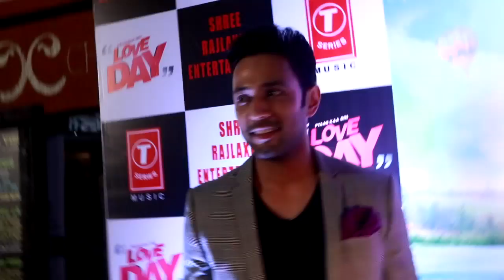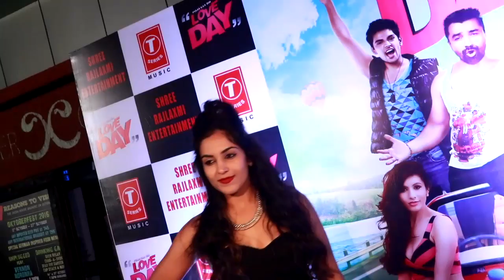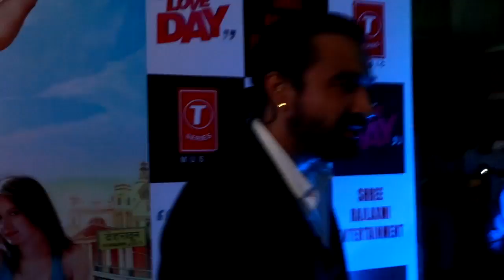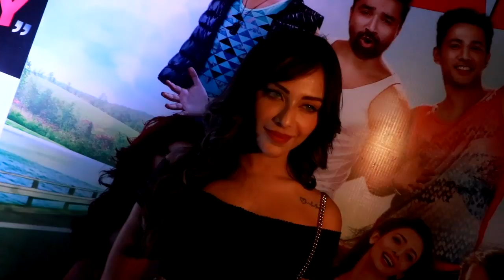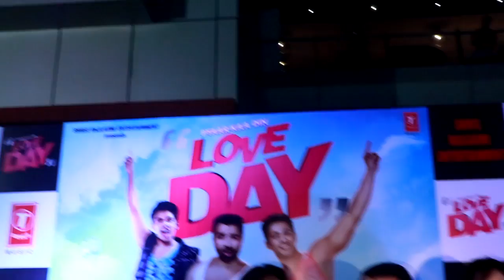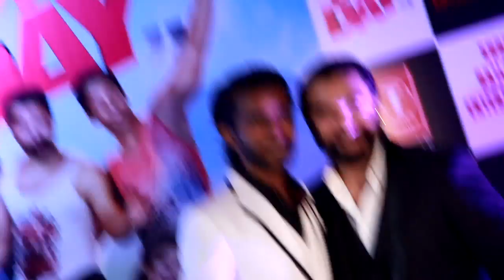Premiere Of Film Love Day